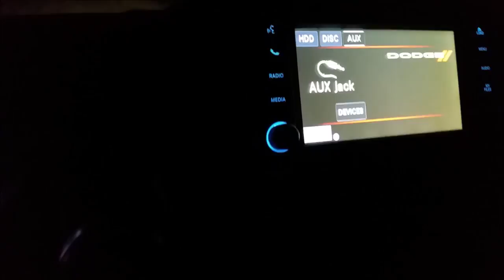SHOAL LAKE PW 2016 VLOG #9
this is a short pow wow vlog in shoal lake (where I was raised as a child)

any ways i hope u guys enjoy the vlog

i will try to reply to all comments;)